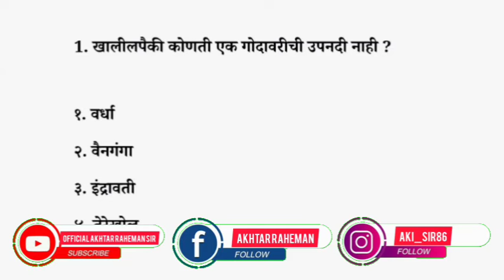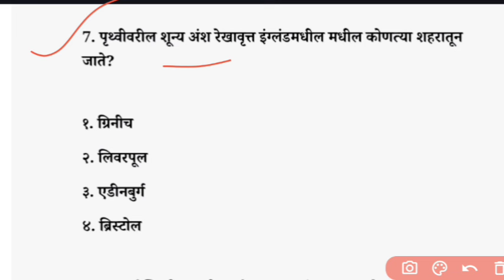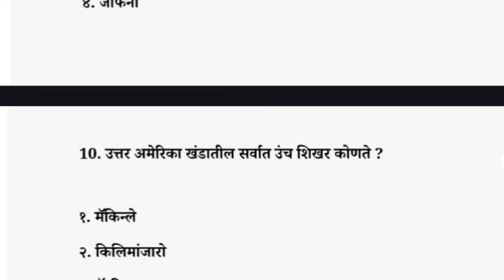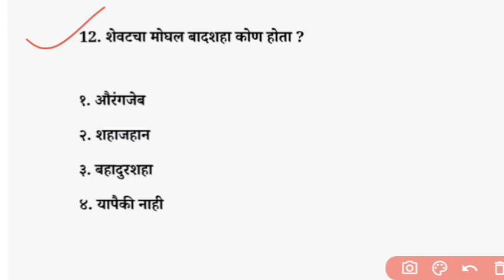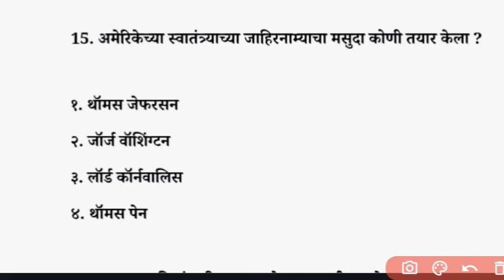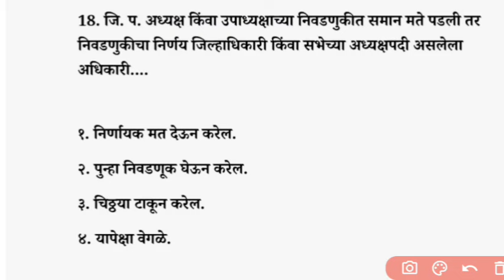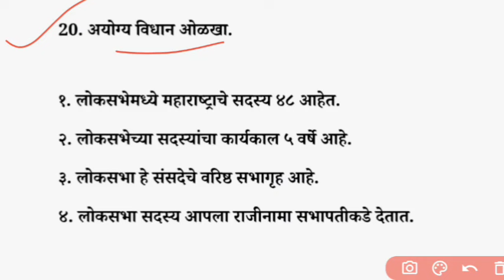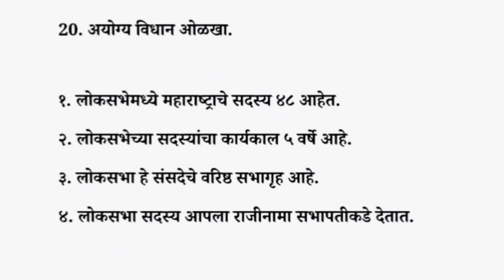महा TET साठी MPSC चा पुस्तकावर आधारित प्रश्न. MAHATET2024 इतिहास भूगोल व नागरिकशास्त्र paper1 Paper2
Akhtar Raheman
kanhale bk tel bhusawal
Jalgoan Maharashtra